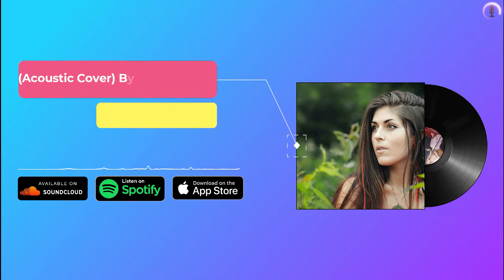Julia Westlin - Daydream Ost. Original Song (Acoustic Cover) By Julia Westlin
Julia Westlin - Daydream
🎤 Lyrics :

Baby
Nothing comes close to what I’m feeling
Don’t wake me up if I’m dreaming
Where ever you're going, i'll go too
Cause i'm in love with you

Daydream
Something inside me has awoken
A feeling so tender all over
Melodies dancing in my heart
With every single beat I got

I, I love you so
Won't ever leave you
I won't let you go

Darling
I want to be near you, in your arms
I hold you so dearly in my thoughts
I feel like I'm floating in the blue

I want you to know...
That I...